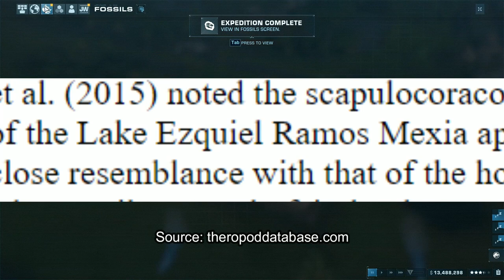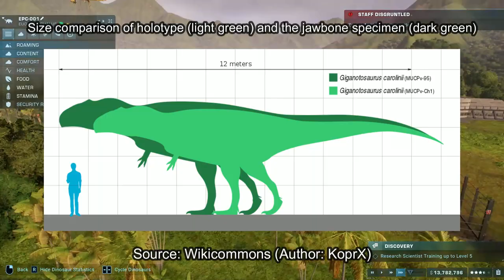Giganotosaurus: History, Myths & Everything Else You Need to Know About the Giant Southern Lizard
Giganotosaurus Carolinii: The Giant Southern Lizard of Ruben D. Carolini.

Books:

The Complete Illustrated Encyclopedia of Dinosaurs & Prehistoric Creatures by Dougal Dixon (page 303)

Dinosaur Facts and Figures: The Theropods and Other Dinosauriformes by Ruben Molina-Perez and Asier Larramendi (pages 38-39, 176, 185-187, 262)